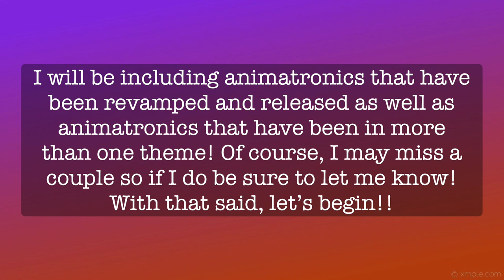Animatronics That Returned To Stores | Conjure Maven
Hello, Conjurers!! This video has been highly anticipated for, so I really hope you can forgive me for the delay on it!! With that said, I’m showing you animatronics that have returned to stores. Now, this video has two different ways to be considered an animatronic that returned to stores, the first half includes animatronics that have been revamped and updated and re-released years after their original release, and the other half including animatronics that have returned in a more literal sense, this meaning they have been featured in two or more themes than one. If you are here for a specific half of the video, check out the Timestamps below!! If I missed anyone, please be sure to let me know!! 🖤

Timestamps 🧟

0:00 Introduction
0:42 Re-Released Returning
2:52 In-Store Returning
10:06 (That transition though) Outro!

・This video was requested by @shimonofbirdsandsupermariofan

・This video is including animatronics that were technically online only if they were released as an updated animatronic, despite the title.

・If I missed any animatronics they will be mentioned here in the description.